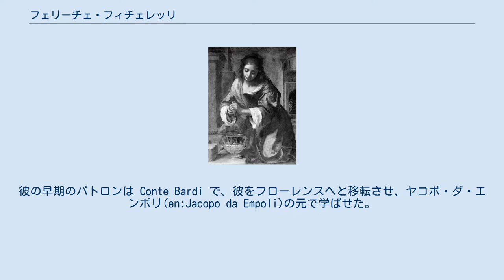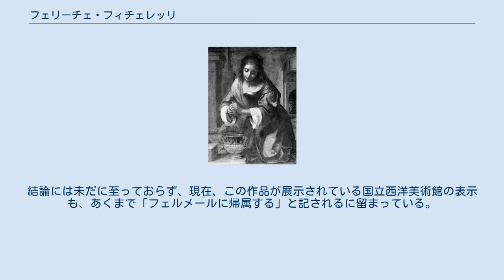フェリーチェ・フィチェレッリ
フェリーチェ・フィチェレッリ（Felice Ficherelli、1605年8月30日 - 1660年5月5日）はサン・ジミニャーノに生まれ、主にトスカーナで活動したバロック期のイタリア人画家である。
彼の早期のパトロンは Conte Bardi で、彼をフローレンスへと移転させ、ヤコポ・ダ・エンポリ(en:Jacopo da Empoli)の元で学ばせた。
このエンポリの影響というのは大きく、多くの作品でそれを垣間見ることができる。
 フェリーチェ・フィチェレッリの聖プラクセディス。
 フェルメールが描いたとされる聖プラクセディス。
胸元の十字架の有無など２作品にはわずかな違いがある。
 当初はフィチェレッリの作品とされていた『聖プラクセディス』だが、17世紀のオランダを代表するバロック期の画家である、ヨハネス・フェルメールのサインとみられるものが記されていることから、イギリス人美術史家のマイケル・キットソン(en:Michael Kitson)がこの作品をフィチェレッリの『聖プラクセディス』の模写であるとしてフェルメールによる真作の可能性を示唆してから、議論が交わされている。
結論には未だに至っておらず、現在、この作品が展示されている国立西洋美術館の表示も、あくまで「フェルメールに帰属する」と記されるに留まっている。